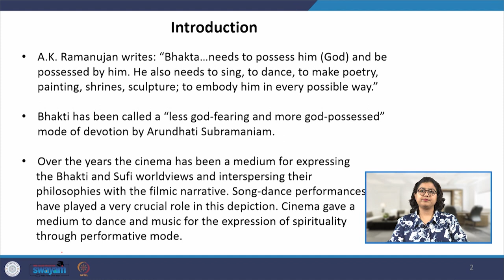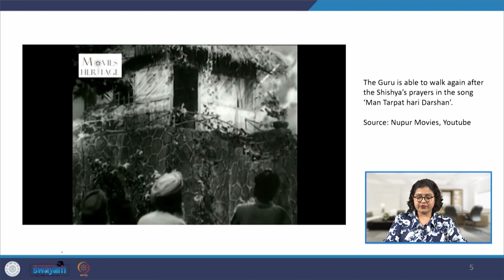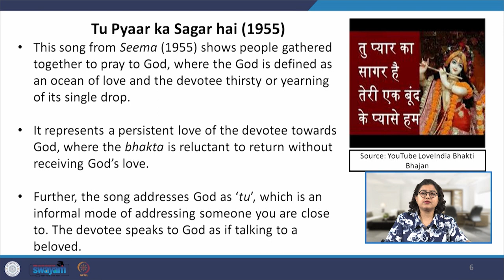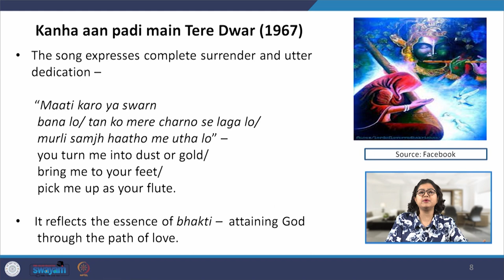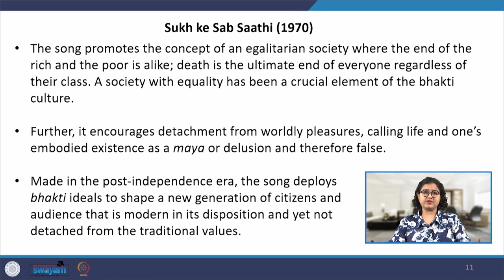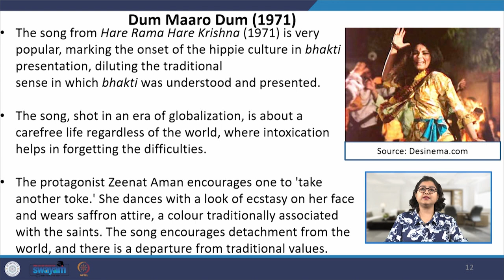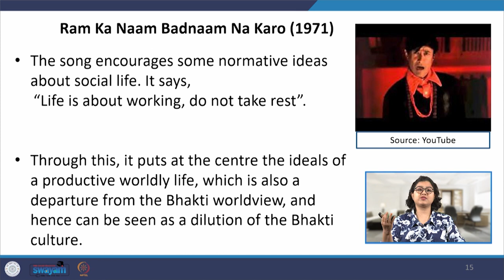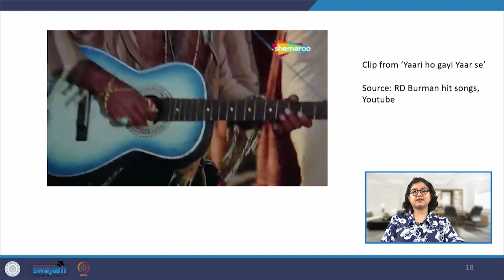Lecture 58 - Bhakti, Sufi, and Cinema I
This module focuses on the realm of South Asian cinema, primarily on Bhakti codes in songs of the decades of the 50s, 60s and 70s.